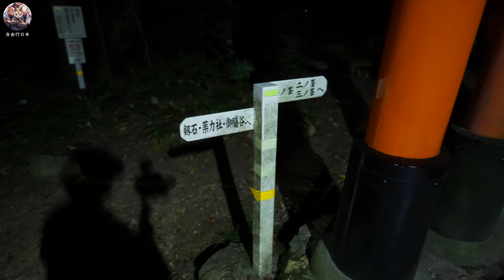【異世界！京都稻荷山夜景】深秋京都的稻荷山夜晚｜伏見稻荷大社神山夜景｜夜爬稻荷山感受京都夜景的魅力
夜晚的稻荷山！真是異世界一般的風景，神聖的山峰，神秘的樹林，滿山的石塚，據說有接近8000座，這些代表者個人信仰的祭壇給稻荷山的夜晚帶了充足的神秘感。

目錄
00:00 開場
00:37 樓門
01:00 伏見稻荷大社境內
05:51 千本鳥居
07:07 納札所
09:44 稻荷山入口階梯
10:03 稻荷山塚群
14:47 眺望京都夜景
15:46 稻荷山塚群
17:13 京都夜景（最佳眺望處）
20:46 稻荷山塚群
22:25 稻荷山塚群
26:54 神秘的參道
27:31 稻荷山塚群
29:54 御劍社塚群
34:14 山頂（末広大神）
37:14 青木大神塚群
40:29 白菊大神塚群
37:14 青木大神塚群
37:14 青木大神塚群
42:50 下山
43:55 返回伏見稻荷大社

找尋全日本最美的風景，隨心而動，邊走邊拍，寺廟，神社，城堡，村落，山峰，河流，海邊。我要將這一切紀錄下來，和大家分享。

謝謝您的關注的和支持

***📷謝謝您來到我的頻道l📷***

***📧聯繫我✉️***
📷 我的相机📹：
 富士xt4
Sony a7siii
Dji action4